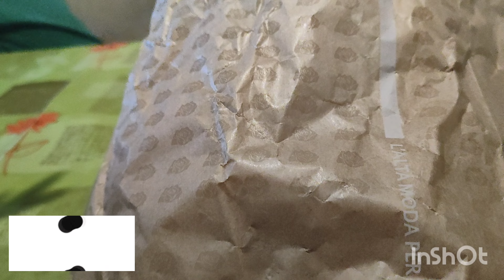too good to go panetteria con assaggio della panetteria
Prova HYPE e scopri il nuovo modo di gestire il denaro.